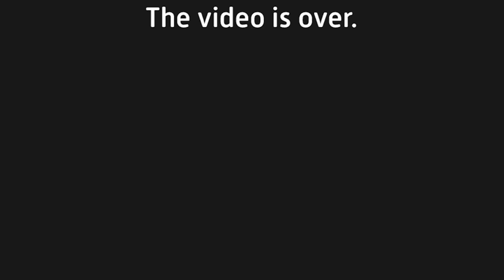SNAPlife: Would You Rather Have It And Not Need It Or…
In this SNAPlife episode we look at another decision-making process… maxim… principle… concept. Should you take something with you or leave it? Well… Would you rather…

I ran out of ellipses, or I would have gone on.

Also, I forgot to put in music, so…

FLASHES
Newer version

AUDIO

Comica CVM-V30 Lite

MISC.

77 mm Variable Density ND Filter (broke this one)
77 mm Variable Density ND Filter
77 mm Lens Cap

37mm iPhone filter set (including variable ND)